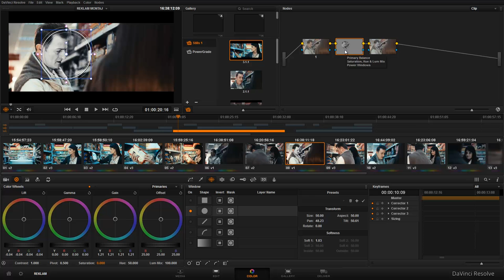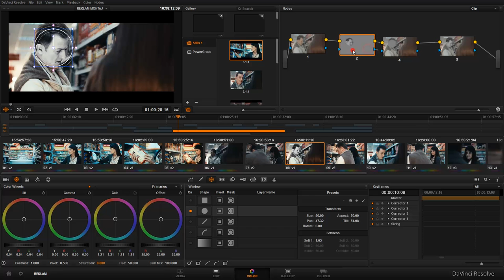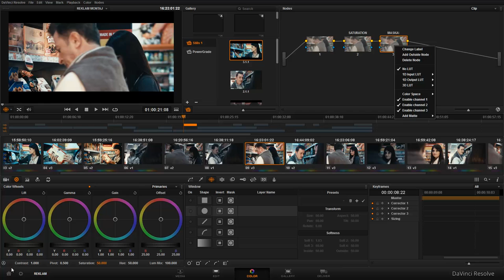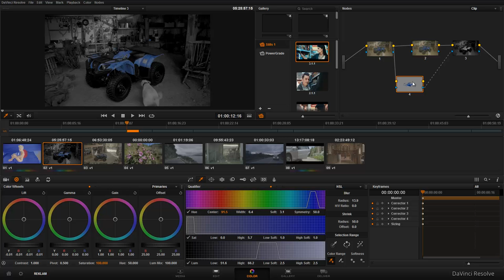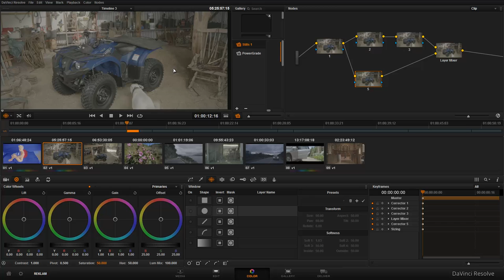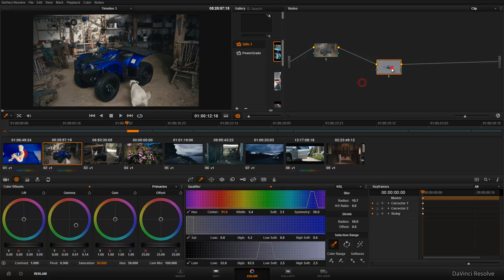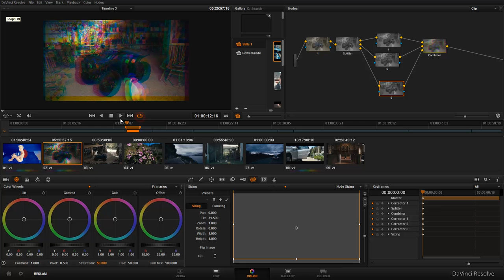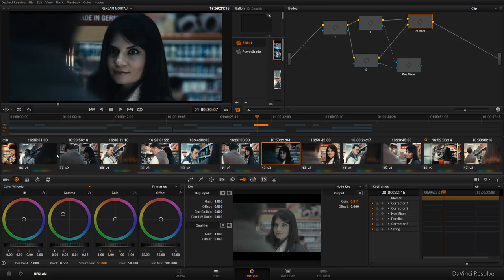курс davinci resolve 10 с доктором ниджатом-12 (nodi)